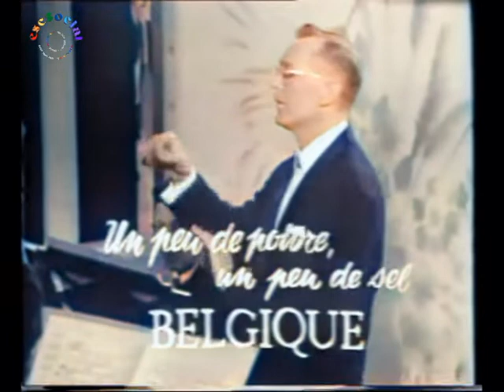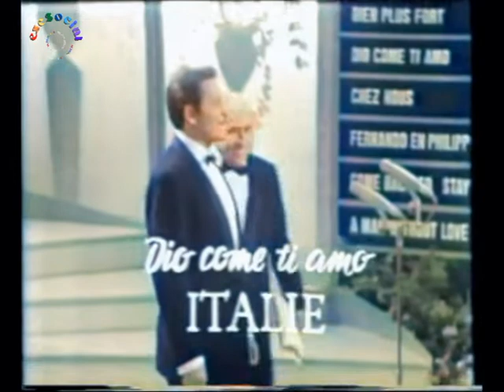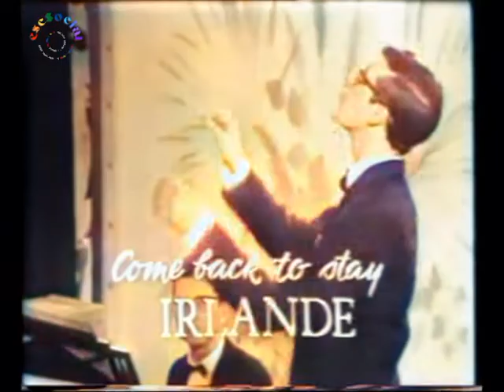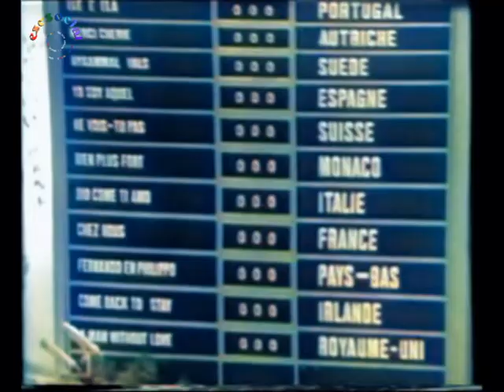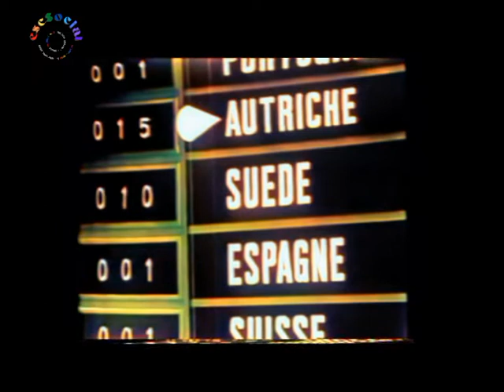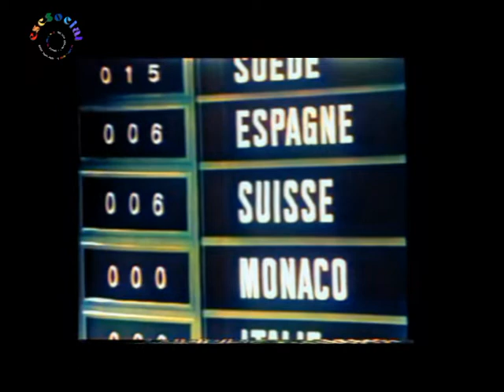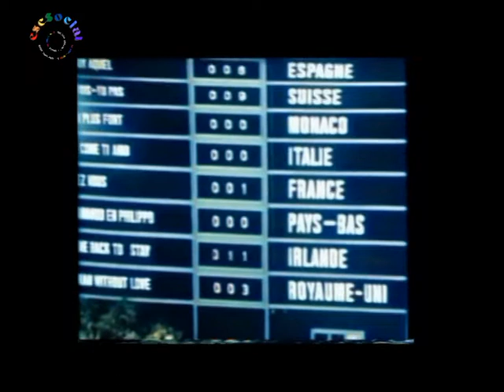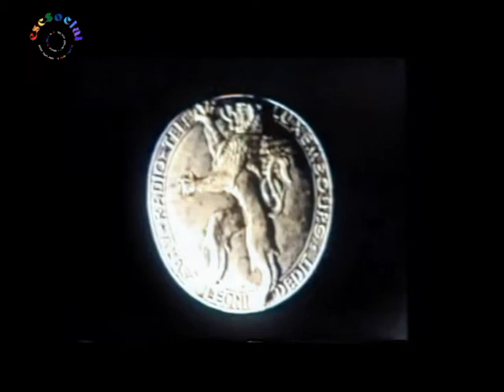escSocial presents...Eurovision 1966 - colourised